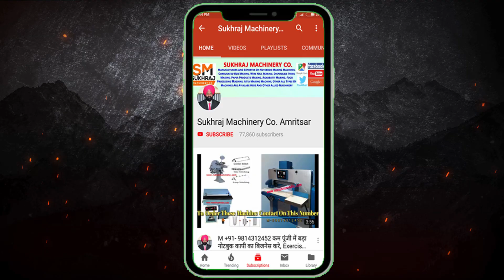बहुत चलेगा ये उद्योग, Small Business Ideas, New Business Ideas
53 & 52, old Indl. Focal Point (OLD), Mehta Road, Amritsar – 143001 (PUNJAB)

Lamination Machine,
3/5 Ply of Paper Corrugating Machinery Plant,
4 Bar Rotary Cutting Machine,